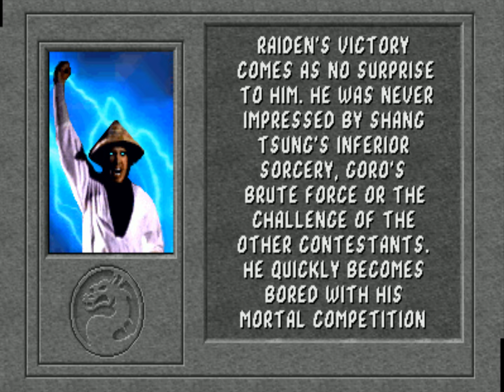MK1 Arcade (Prototype, Revision 9.0) - Raiden Playthrough